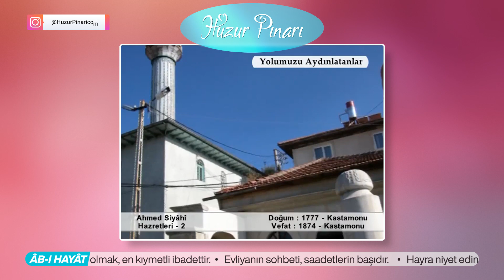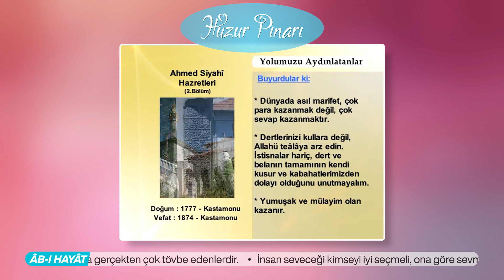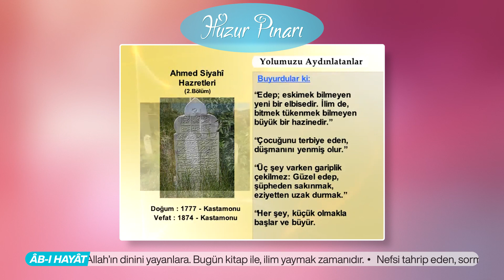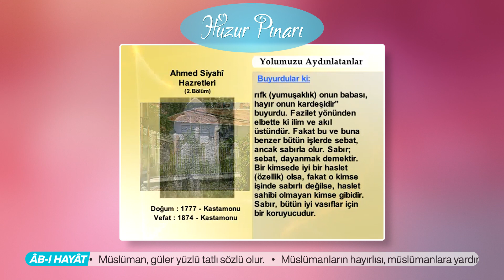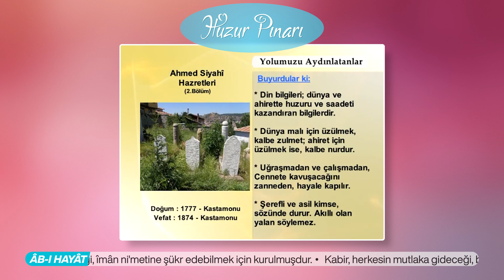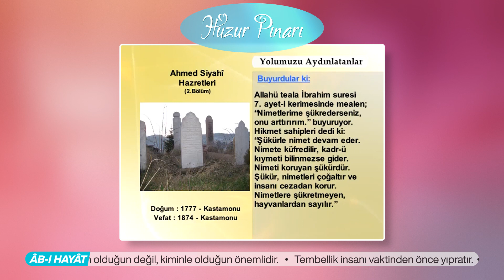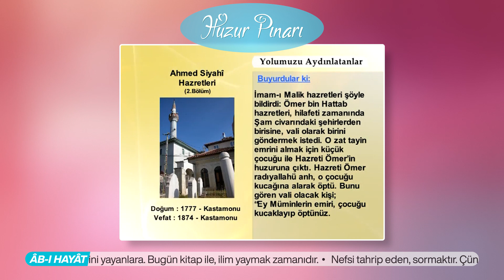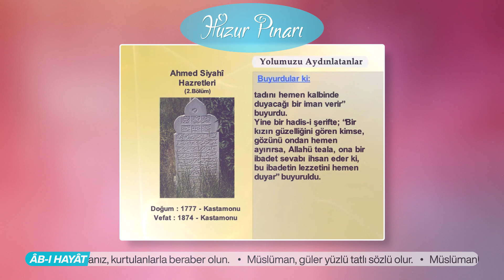Ahmed Siyâhî Hazretleri Kimdir? "Kuddise Sirruh" - 2 | Yolumuzu Aydınlatanlar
Kastamonu velîlerinden. 1777 (H.1191) senesinde Kastamonu'nun Kırkçeşme mahallesi Ahmed Dede Caddesindeki evde doğdu. Babası Sadi tarikatı dervişlerinden Demirci Ahmed Efendidir.

Ahmed Siyahî, Kur'ân-ı kerîm okumayı zamanın zâhid ve âbidlerinden olan Şâbân Efendiden öğrendi. İlk tahsîline Mustafa Efendi isimli bir zâtın huzûrunda başladı. Amasyalı Uzun Ali Efendinin derslerine devam ederek ilmini genişletti. Nakşibendiyye yolunun büyüklerinden Hoca Nu'man Efendi Şeyh Hicâbî'nin sohbetlerinde bulunarak çok istifade etti. Bu hocalardan icâzet aldıktan sonra Çorum'a gitti. Burada Yûsuf-ı Bahrî Efendiden hadîs ilmini öğrendi ve akranları arasında Hâfız-ı hadîs ünvânı aldı. Birkaç defâ Çerkeş'e gitti ve Halvetiyye yolu büyüklerinden Şeyh Mustafa Efendinin sohbetlerinde bulundu. Şeyh Mustafa Efendi; "Senin feyzine sebeb olan zâtın ismi Hâlid olacak. Onu ara." diye tavsiyede bulundu.